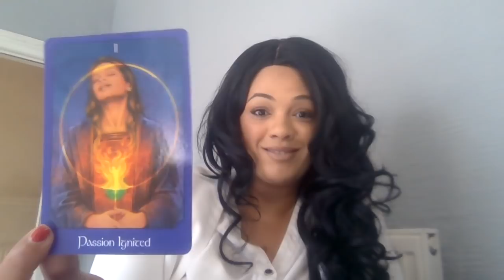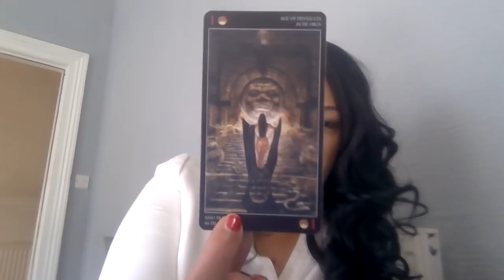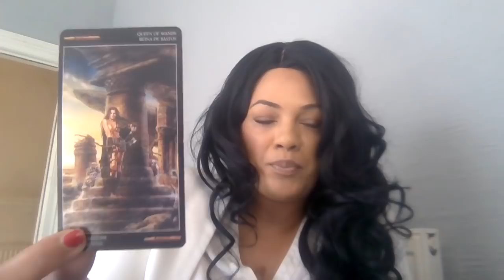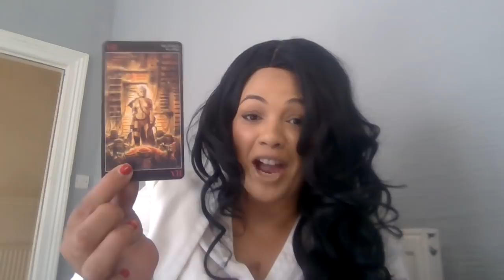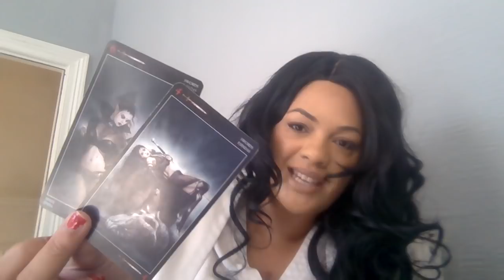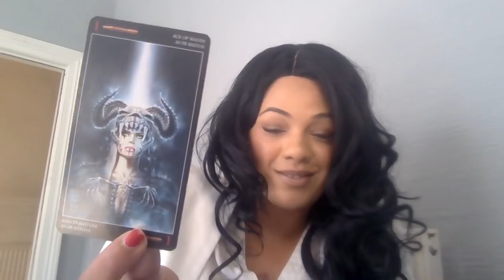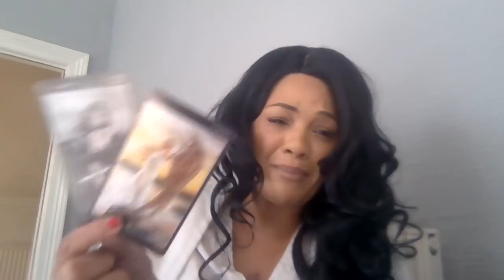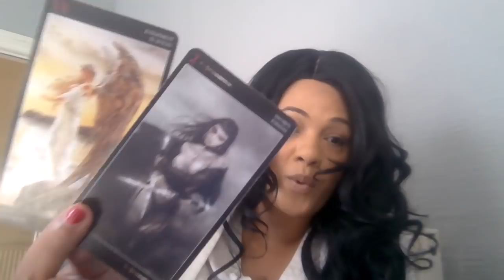AQUARIUS ♒️ - WOW YOU GOT TO SEE THIS !! I'M SHOCKED! BEST READING EVER!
Psychic Oracle
Royo deck

My sign
Scorpio sun
Aquarius moon
Scorpio rising